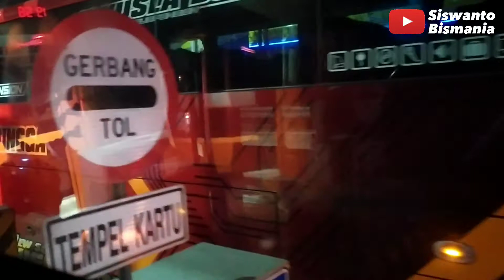Seset Kiri Bus Laju Prima | Konvoi Bus Laju Prima & Sudiro Tungga Jaya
Aslmlkm wr wb
Kembali lagi di chanel Siswanto Bismania
Untuk kali hbs ngtrip bus bareng salah armada bus haryanto.
Seset kiri Bus laju prima, aksi yang ditunjukan bus yang ngejar waktu.
waktu konvoi bus laju prima & stj, tiba2 ada yang seset kiri bus laju prima.
alhasil, trip bus jadi lebih rame konvoi bus di tol.
Seset kiri bus laju prima jarang dilakukan bus satu ini.
Ditunggu trip bus selanjutnya..
jangn lupa
Terima kasih
Wasslmlkm wr wb